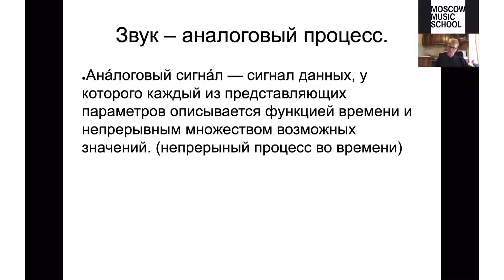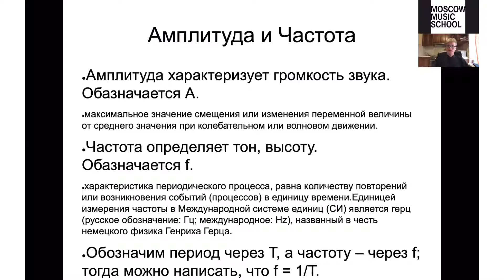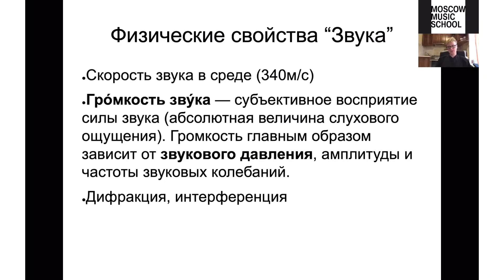Физические свойства звука (Всеволод Карпов)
Всеволод Карпов — преподаватель FOH-звукорежиссуры в Moscow Music School, дипломированный радиоинженер, получил переквалификацию по профилю «‎Звукорежиссер студии», 12 лет практического опыта. Технический директор клуба «Солянка», технический директор и главный звукорежиссер полуфинала FIDE 2018 в Берлине, главный звукорежиссер MIller Techno Stage AFP в 2017 и 2018 годах, поставщик звукового оборудования для крупных музыкальных событий Москвы. Сооснователь RentAudiо, один из создателей акустических систем alphatone.pro.